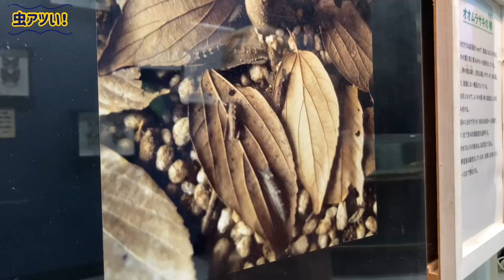ダブル感激！ギンヤンマのパラダイス！がんばって2匹つかまえたよ！